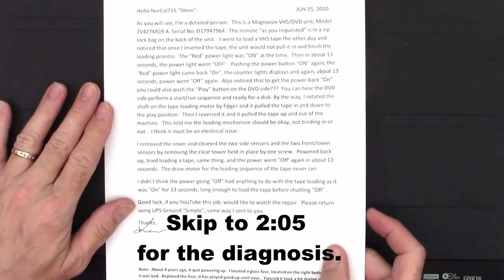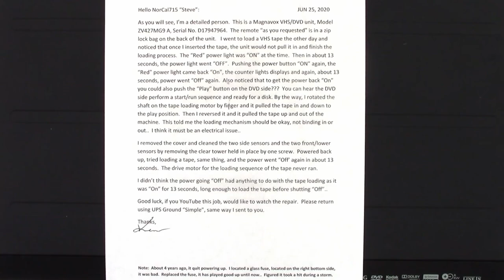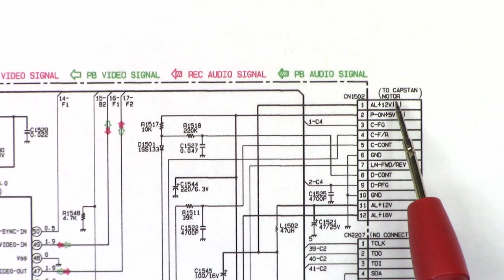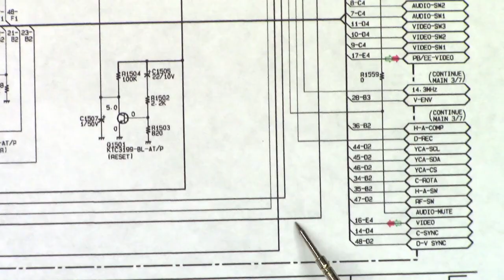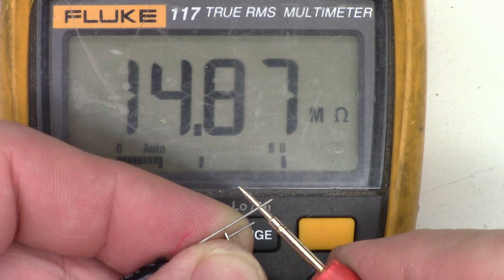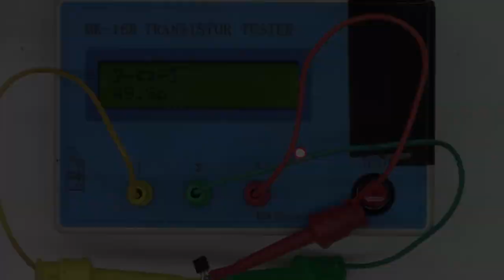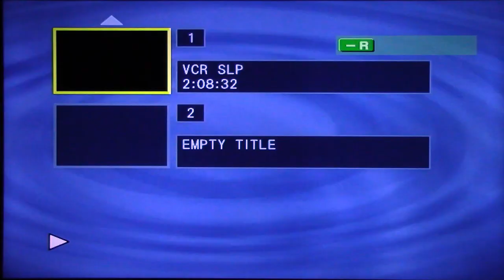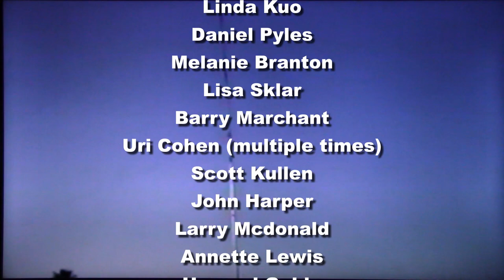MAGNAVOX DVD-VCR REPAIR ZV427MG9 A WONT TAKE A TAPE & SHUTS OFF - BAD CAP & TRANSISTOR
Here is (yet another) Magnavox ZV427MG9-A DVD VCR shipped from Georgia to me to be repaired. The customer complained about the power would not stay on, after 13 seconds it would power off again. I found a key power supply missing from the capstan motor which also drives the carriage loading motor. I found a shorted electrolytic capacitor and it had damaged a TO-92 switching transistor. After the defective components were replaced, a VCR tape path cleaning, and an DVD optical pickup cleaning and it is ready to go again..
If you would like to support my video efforts please consider making a donation Remember with your help we can keep these things out of the landfill, the E-Waste, and out of the recycle bin!

A special thanks for all
who have contributed
to my video efforts!

Christopher Wang
David Ammerlaan
John Johnson
Scott Kullen (thanks for monthly support)
Shaheed Amirkhan
Brett Sherry
Joseph L Ozvold
Sweidan Omar
John Eggers
Linda Kuo
Daniel Pyles
Melanie Branton
Lisa Sklar
Barry Marchant
Uri Cohen (multiple times)
Scott Kullen
John Harper
Larry Mcdonald
Annette Lewis
Howard Goble
Hugo Tajimaroa
M R Rajesh
Dan Latorre